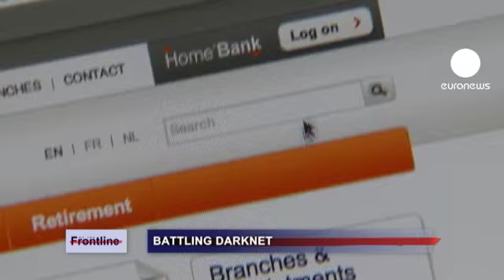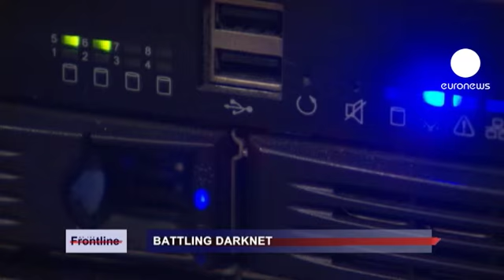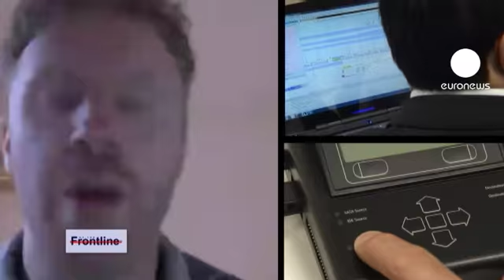euronews on the frontline - Fighting Cybercrime in Europe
Imagine a world where criminals operate with near impunity. A place where credit card information could be bought for as little as 1 euro - but where some would put the total cost of the crimes at one trillion dollars a year. This place is virtual but has real world effects. Authorities in Europe are pouring more resources into fighting the wave of cybercrime sweeping the net.

In Hamburg, the Chaos Computer Club identifies flaws in government IT systems to help improve security. Making the internet a safer place to surf, the new cybercrime unit of Europol in the Netherlands has the unenviable task of untangling the web of crime online. As more and more personal information is available online there needs to be coordination of police efforts to combat criminality.

To talk about the peaks and pitfalls of online policing On The Frontline spoke with Troels Oerting who is the head of Europol's new cybercrime centre in the Hague and Rik Ferguson, technical wizard and director of security at Trend Micro.